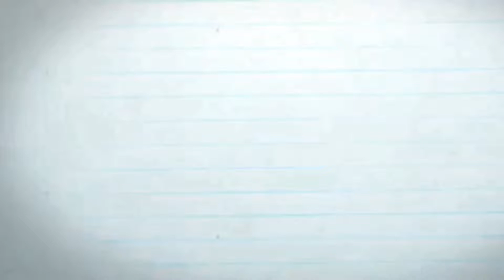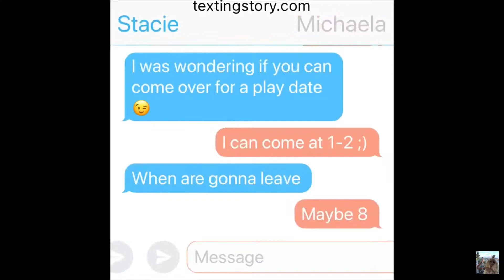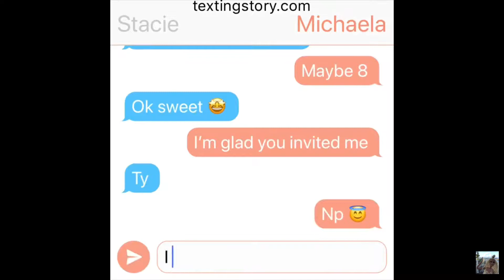Day in the life as a Family of 8 | Barbie’s Life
This is one of Barbie’s Routines. Barbie helps the kids get ready for dance lessons and Stacie invites a friend!